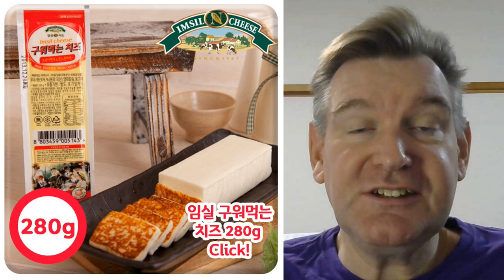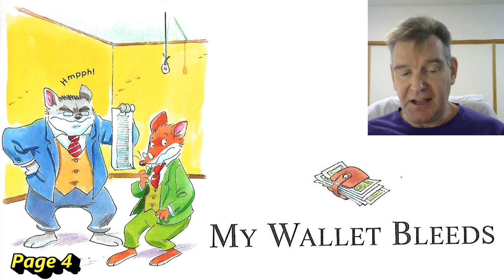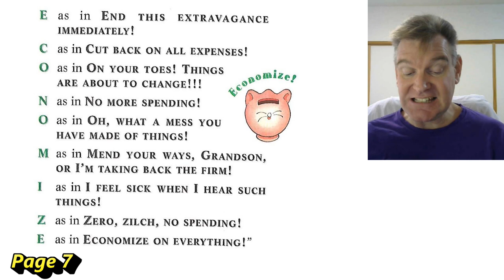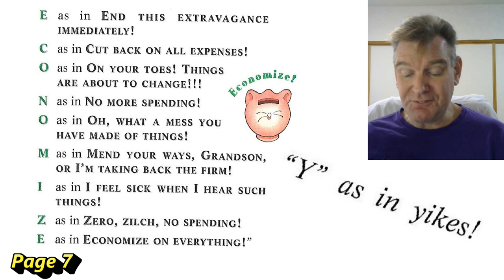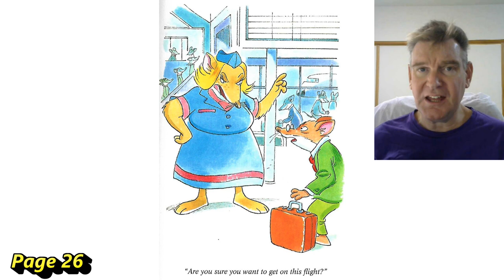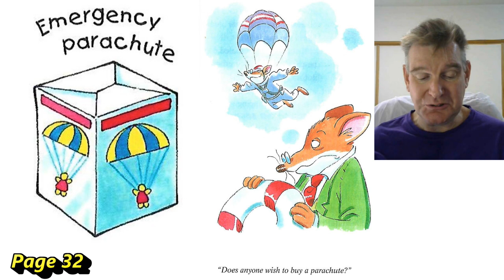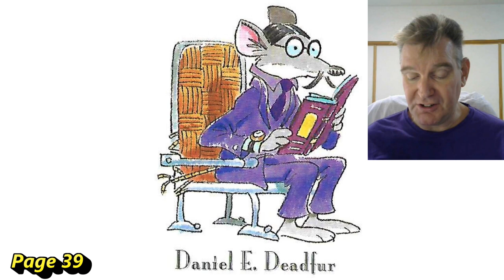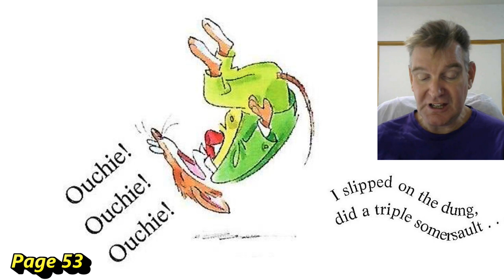Geronimo Stilton #2.1: The Curse of the Cheese Pyramid, Part 1/2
Geronimo Stilton's grandfather makes some changes to the newspaper and sends Geronimo on an assignment to Egypt.